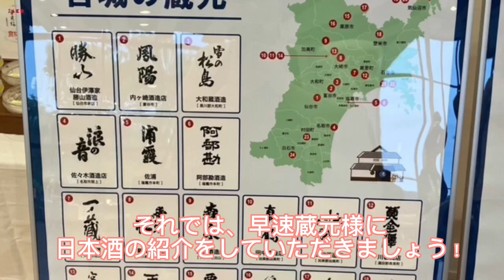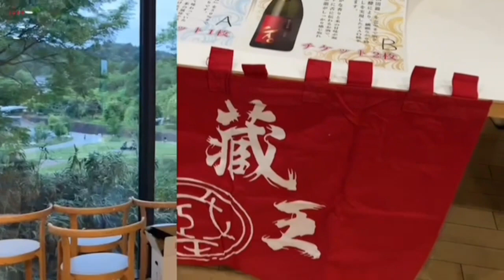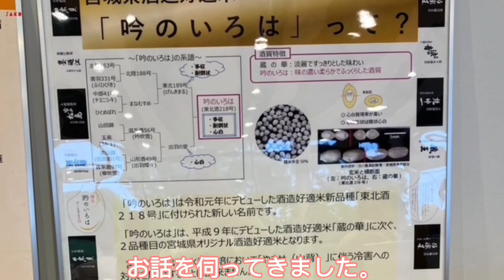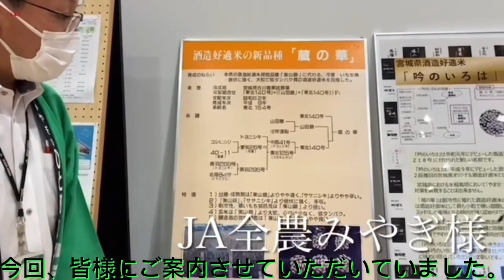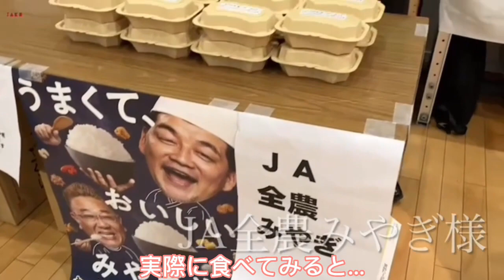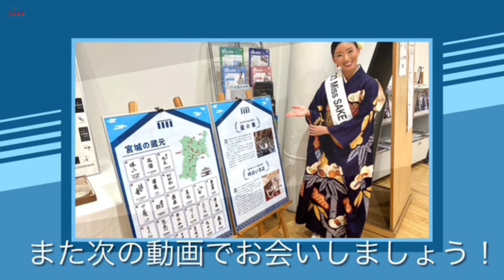宮城の純米酒in青の風テラス〜【2023 Miss SAKE 宮城 千田瑞穂】が参加してまいりました！〜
2023 Miss SAKE 宮城 千田瑞穂（ちだみずほ）です。

今回は、宮城酒造組合様のイベント「宮城の純米酒in青葉の風テラス」へ参加させていただきました！

2日間開催のうち、2日目の方に参加させていただきました。

今回いらっしゃった11の蔵元様は次の通りです。

①川敬商店様
「黄金澤 純米吟醸 HITOMEBORE」
「黄金澤 純米大吟醸 試験醸造酒」

②寒梅酒造様
「宮寒梅 純米吟醸 Mr.Summer Time」
「宮寒梅 EXTRA CLASS 純米大吟醸 醇麗純香」

③一ノ蔵様
「すず音 GALA」
「一ノ蔵 純米吟醸 プリンセス・ミチコ」

④蔵王酒造様
「ZAO 純米吟醸 K うすにごり 夏の灯」
「ZAO 純米大吟醸 K 中取り」

⑤平孝酒造様
「日高見 純米 山田穂」
「日高見 純米 短稈渡船」

⑥千田酒造様
「栗駒山 辛口特別純米酒 夏酒」
「栗駒山 吟のいろは 純米吟醸」

⑦佐浦様
「浦霞 純米吟醸 NO.12」
「浦霞 山廃純米大吟醸 ひらの」

⑧田中酒造店様
「真鶴 夏酒 オンザロック2023」
「真鶴 純米大吟醸」

⑨大和蔵酒造様
「雪の松島 特別純米 生貯蔵 夏酒」
「雪の松島 蔵の華 純米吟醸 無ろ過原酒」

⑩大沼酒造店様
「乾坤一 特別純米 神力」
「乾坤一 純米大吟醸 雄町」

⑪金の井酒造様
「綿屋 梅雨綿 特別純米酒 ひとめぼれ」
「綿屋純米大吟醸 黒澤米山田錦」

各蔵元様の日本酒紹介もございますので、ぜひ最後までお付き合いいただけたら嬉しいです。どうぞよろしくお願いいたします。

【BGM】 合同会社セレンディピティ(エンディングBGM)
【About Miss SAKE】※日本語は以下に記載あり
Miss SAKE started in September 2013 as an beauty contest to elect an ambassador who have acquired aesthetic sense and intelligence to spread the charm of Japan to the world through SAKE.
The 2014 Miss SAKE, the first generation, was elected at the final stage held in October 2013, supported by the Ministry of Foreign Affairs, the Ministry of Agriculture, Forestry and Fisheries, the National Tax Agency, the Tourism Agency, the Japan Sake and Shochu Makers Association and so on.
Miss SAKE promote Japanese food and culture mainly through SAKE and to attract tourists to Japan as ambassadors to spread the charm of traditional SAKE and Japanese culture to the world.

MissSAKEは、日本酒を通して、日本の魅力を世界へ伝える美意識と知性を身に付けた アンバサダーを選出するコンテストで、2013年9月よりスタートいたしました。 外務省、農林水産省、国税庁、観光庁、日本酒造組合中央会等の後援のもと開催された 2013年10月開催の選考会において、初代となる2014 Miss SAKEが選出され、各地域で日本酒と日本文化の魅 力を発信するアンバサダーが選出されていま
す。
MissSAKEに選出された女性は、伝統ある日本酒と日本文化の魅力を世界につなぐアン バサダーとして、国内外において、日本酒を切り口にした日本 の食・文化に関する啓発や、日本への観光誘致活動を年間400件以上行っております。 我々の活動に興味がある方や応援いただける方、 また、日本酒について「知りたい」「見てみたい」「聞いてみたい」などの、 リクエストがあればお気軽にお問い合わせください。